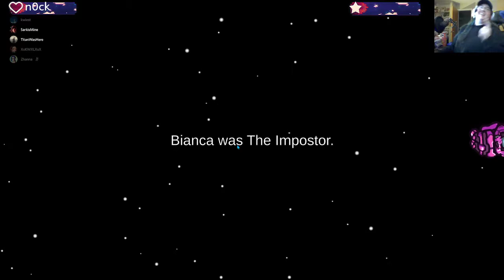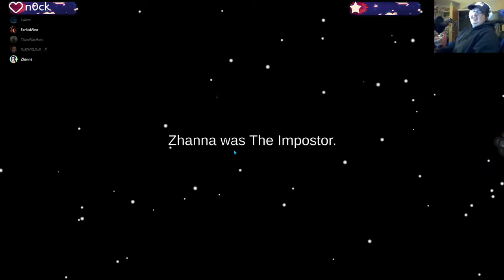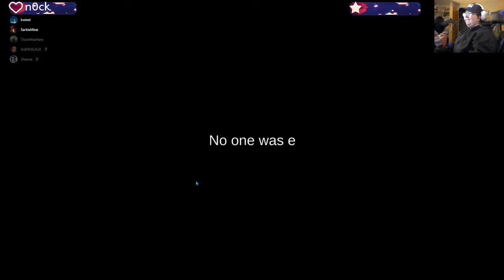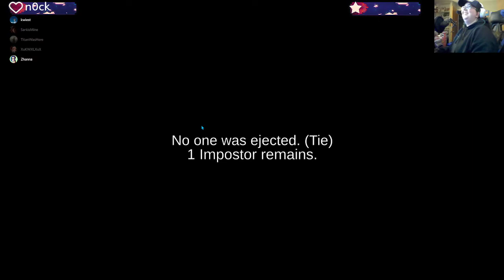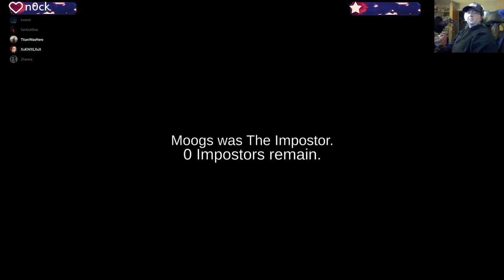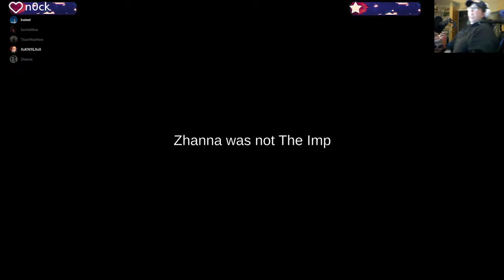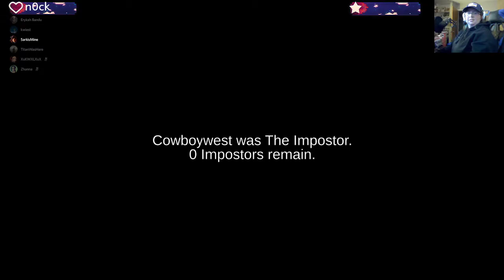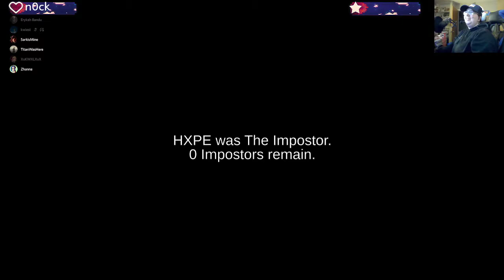AMONG US!!! | W/SarkisMine, TitanWasHere, Kwiestr6 & Others!